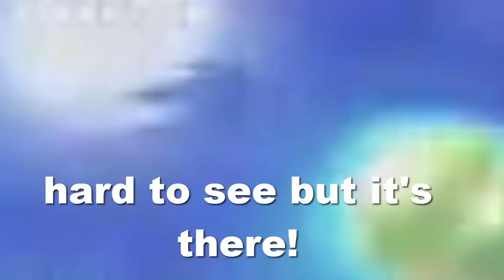What's Next After Super Mario Odyssey?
Super Mario Odyssey was a fantastic game leaving fans wondering what new game could possibly follow it? That's the topic of this video where I give 4 ideas for new Mario games/concepts that I think could be likely to follow a great game like Super Mario Odyssey

for the backgrounds I use in these videos!